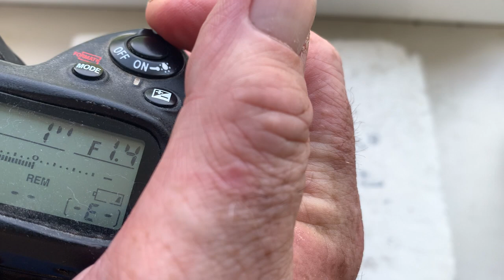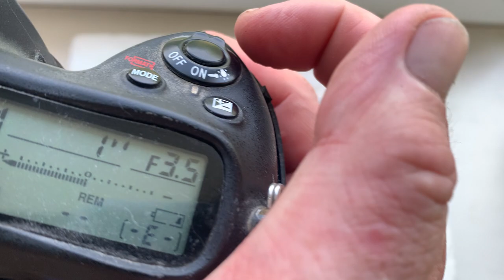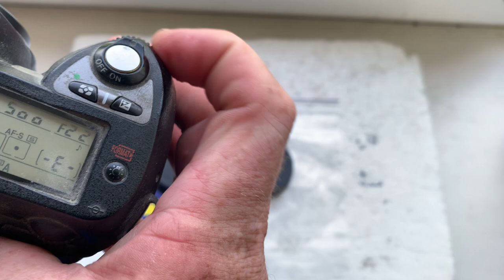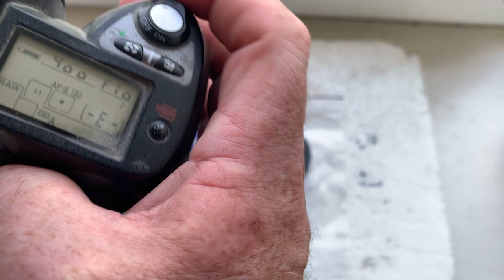M42-Nikon с Одуванчиком Лушникова. 2 шт. (Для Олега В.)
M42-Nikon  с Одуванчиком Лушникова.  2 шт.
Для:
1. Pentax Super Takumar 50mm/f1.4-16
2. Pentax Super Takumar 135mm/f3.5-22
Желающим купить – пишите на почту: